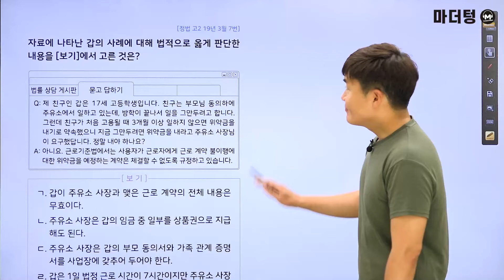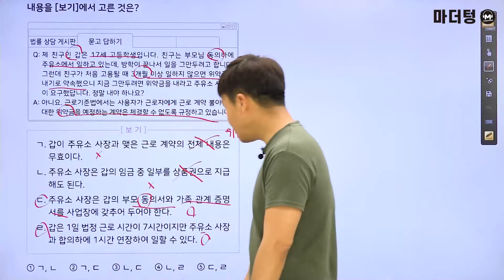[마더텅] [통합사회] 정법 고2 2019년 3월 07번 (해설 : 배준호 선생님)